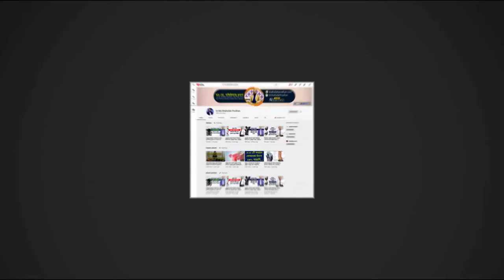কিভাবে বুঝবেন আপনি প্যারালাইসিস বা বাত ব্যথায় আক্রান্ত? Paralysis Treatment || Pain Treatment